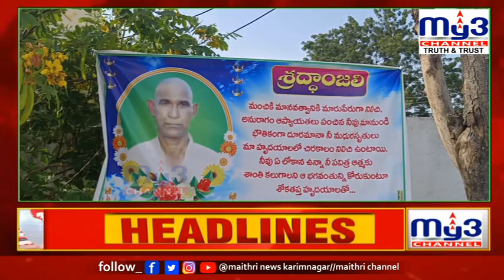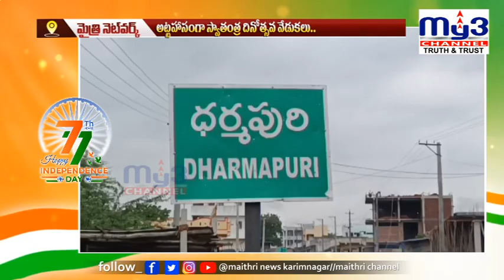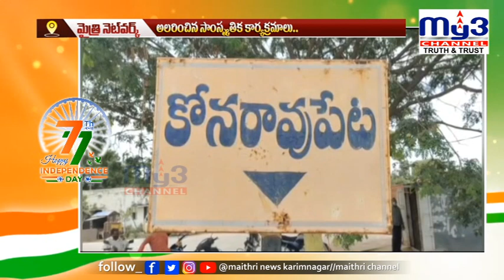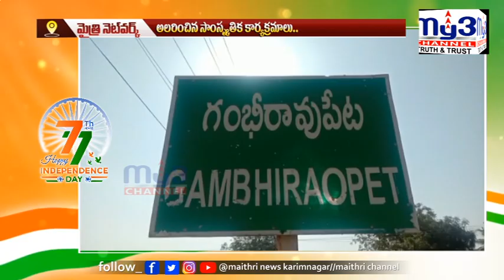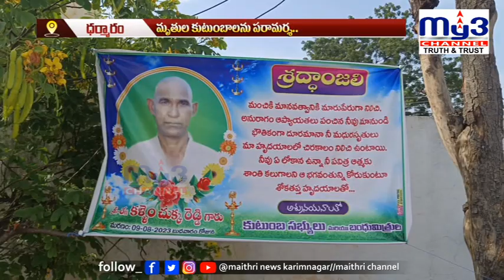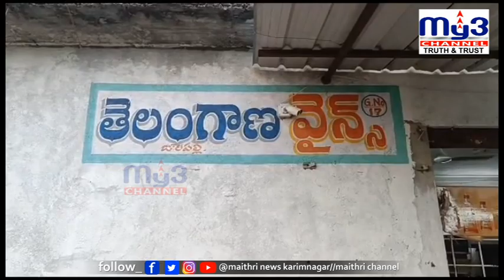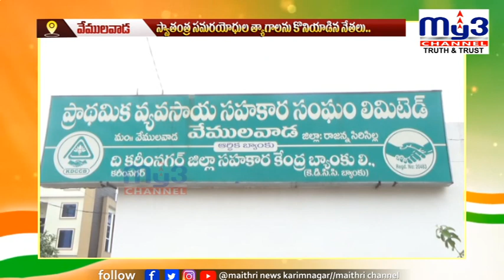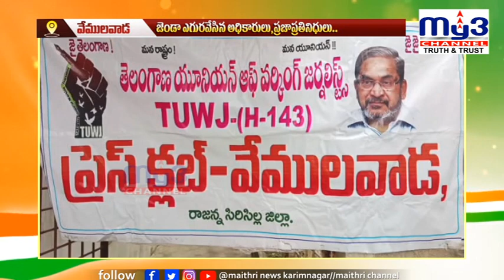MY3NEWS 15-08-2023 7PM || Full Bulletin